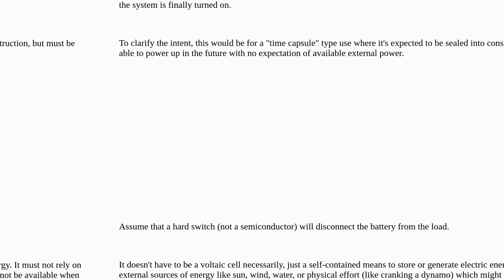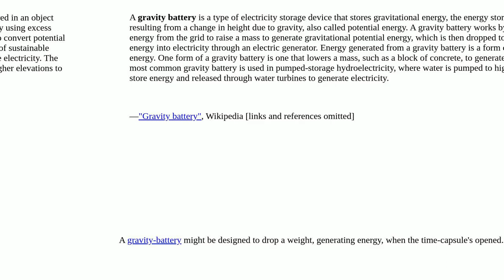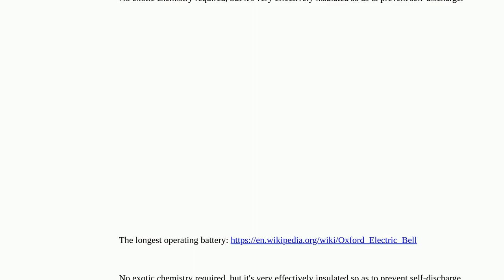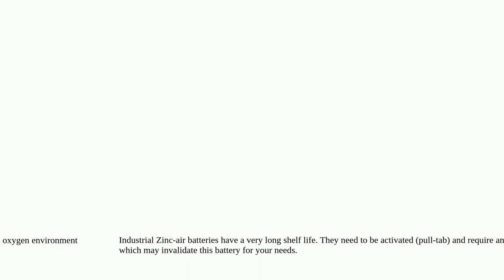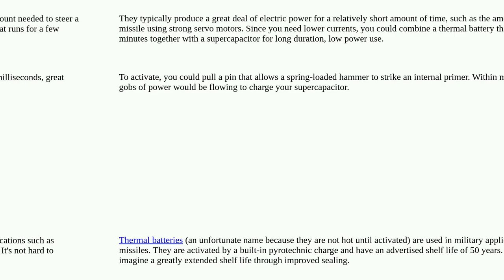What battery chemistry is suitable for a "time capsule" applicaton?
A special thanks goes out to the community

  battery-chemistry